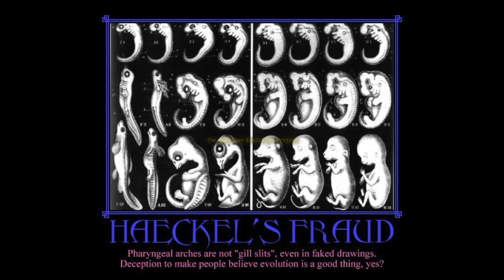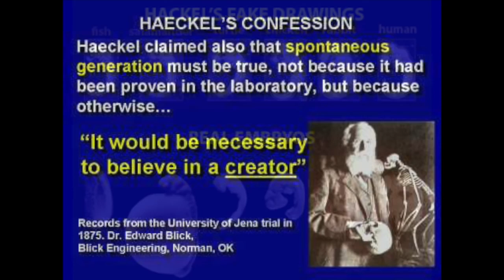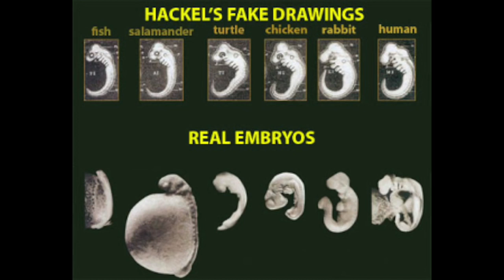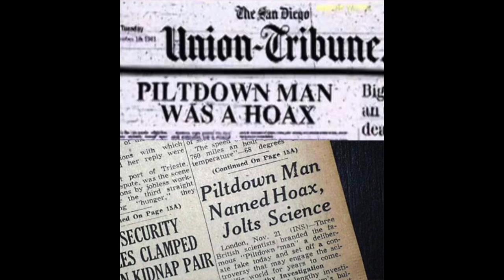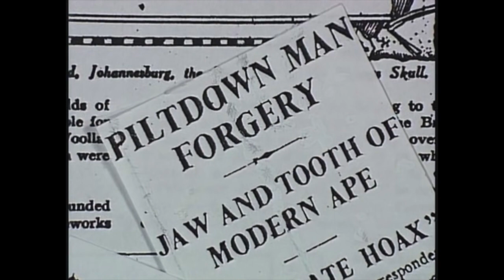Affenmenschen hat es nie gegeben!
Aus dem Buch "Die Flache Erde Verschwörung" von Eric Dubay, Seite 140-150. Übersetzung von Paul Breuer.